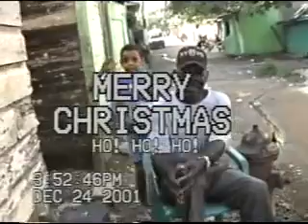MICHES RECUERDO DE 2001 CUENTO TONGO Y EN CHECHA DONDE TOMAS